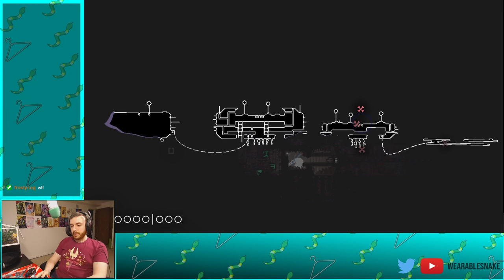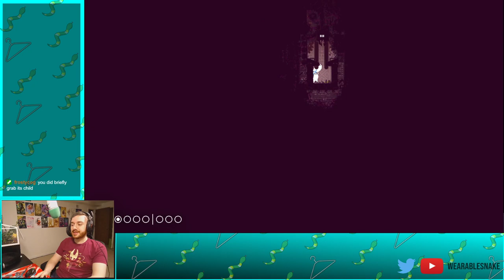Rain World - Part 16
THIS GAME IS TRUE HORROR.

DO NOT BE FOOLED BY THE CUTE CAT SLUG OR ITS SICK FLIPS.